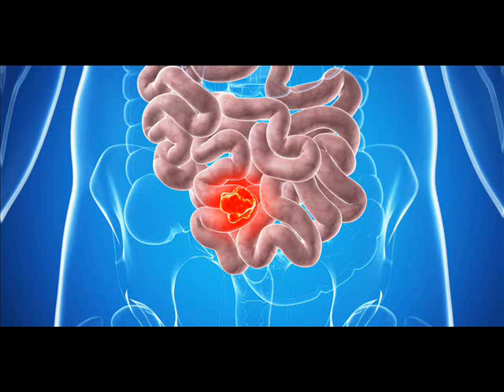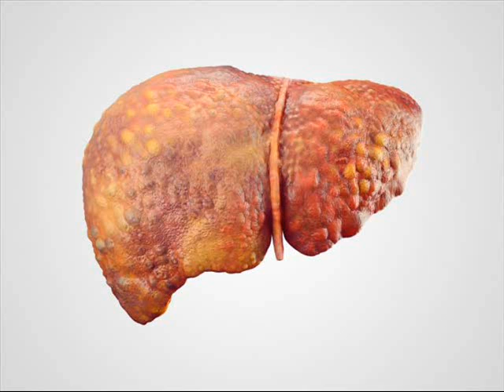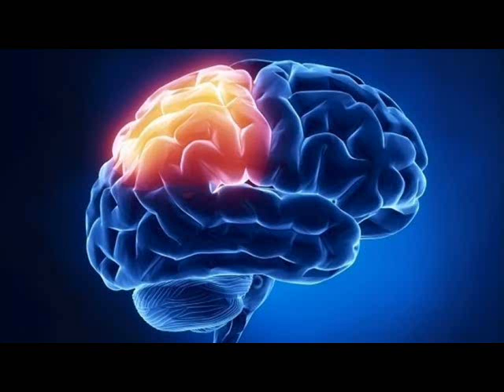misure per prevenire il cancro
Questo video spiega la cautela da seguire per evitare il cancro